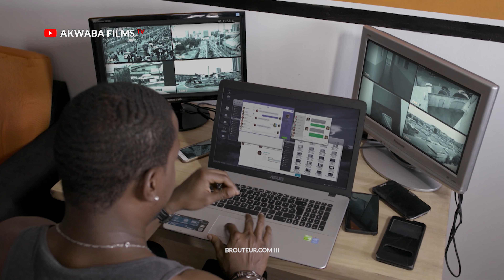Le Cybercriminel Camso vous parle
Extrait de film Landry Gnamba